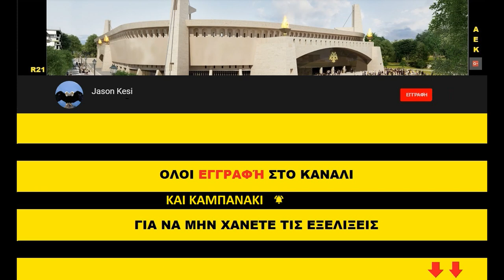Έργα για το γήπεδο της ΑΕΚ 03/06/2019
Καλησπερα και καλη εβδομαδα στους απανταχου ΑΕΚτζηδες! Νεος αερας απο σήμερα στην Ν.Φιλαδελφεια, πιο καθαρος με αρωμα αισιοδοξίας για το μέλλον και να εργα να συνεχίζονται με εντατικούς ρυθμούς!

Συγχαρητήρια στον νεο Δημαρχο της Ν.Φ.Ν.Χ. κ. Γιαννη Βουρο που εκλέγει χθες μετα απο βρόμικο πολεμο που δέχτηκε ακομα μεχρι και την τελευταια στιγμη των εκλογων απο την πιο αποτυχημένη διοίκηση του Δημου στην ιστορια του! Εύχομαι καλη επιτυχια και να πράξει για το καλο οχι μονο του γηπέδου και των γύρω περιοχών αλλα και για ολόκληρο τον Δημο και τους κατοίκους του με την πολύτιμη βοήθεια του κ.Γρετζελια και του κ.Κοπελουσου και ελπίζουμε τον υπολοίπων ΑΕΚτζηδων συμβούλων που εκλέχθηκαν στον Δημο!

Αδελφια τα βιντεακια για τις επόμενες 2-3 εβδομαδες θα ειναι λιγο πιο αραια ισως και πιο σύντομα λογω εξεταστικής περιοδου και του περιορισμενου χρονου που θα εχουμε και εγω και ο μικροτερος αδελφος μου! Όποτε μπορουμε θα ανεβάζουμε, ενω παραλληλα θα παρακολουθουμε και τις εξελιξεις απο τα υπολοιπα παιδια που ανεβάζουν καθημερινα βιντεακια! Μονάχα ΕΝΩΣΙΣ!

( 00:39 ) Νοτιοδυτικα στο πεταλο εχουν ετοιμαστεί οι σκαλωσιές σε καθε κολωνα του ανω διαζώματος πανω στις οποιες θα κατασκευαστει η δοκος στέψης, ετσι τις επομενες ημερες θα εχουμε σιδερωματα!
( 02:23 ) Βορειοτερα εχουμε σιδερωματα για την δοκο στεψης και τα πρωτα καλουπια απο την εσωτερικη πλευρα της δοκου!
( 30:15 ) Στο κεντρο της δυτικης πλευρας ξεκινησαν τα ξεκαλουπωματα στην δοκο, ενω απο κατω συνεχίζονται καποιες χωματουργικες εργασιες!
( 04:36 ) Βορεια στην θυρα 21 επισης ειχαμε καποιες εργασιες στα μπετα εκει που ολα ειναι ετοιμα ωστε να υποδεχτεί τα πρωτα κομμάτια του στεγαστρου!
( 05:04 ) Νοτια που ειχαμε και τις περισσότερες εξελιξεις, ειχαμε ξεκαλουπωματα σε τοιχια και κολωνες του υπογειου (εκει που θα βρίσκετε και ο θαλαμος μηχανοστασιου) που σκυροδετηθηκαν το Σαββατο, καλουπωμα σε αλλα ενω σημερα σκυροδεηθηκαν και μερικα απο αυτα! Επισης συνεχίστηκαν τα καλουπωματα για την κατασκευη του ισογειου οροφου!
( 08:39 ) Νοτιοανατολικα στο πεταλο συνεχίστηκαν τα καλουπωματα κυριως στους κερκιδοφορους του κατω διαζωματος αλλα και στο 2ο οροφο, λογικα αυτη την εβδομαδα θα εχουμε και σκυροδετηση!
( 09:49 ) Στον πυλωνα ειχαμε καλουπωματα στην κορυφη του ενω ετοιμάζονται και οι σκαλωσιές! Ετσι αυριο θα εχουμε την προτελευταία σκυροδετηση του!
( 10:18 ) Βορειοτερα ειχαμε ξεκαλουπωματα στο ανω διαζωμα!
( 11:34 ) Τελος στην βορεια πλευρα του αγωνιστικου χωρου οπου εχουν τοποθετηθει οι 3 πρωτοι πυργου που θα κρατησουν αρχικα το στεγαστρο, σημερα συνεχίστηκε η συναρμολογηση των στοιχείων του καθως και καποια κομμάτια του επομενου πυργου που θα σηκωθει!